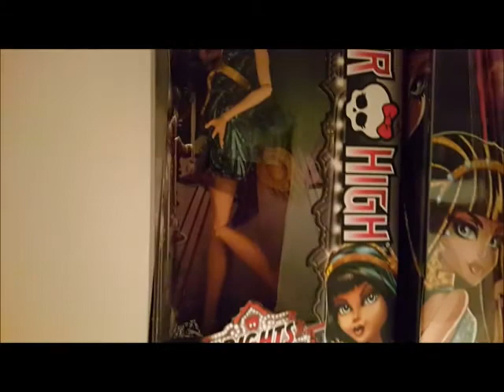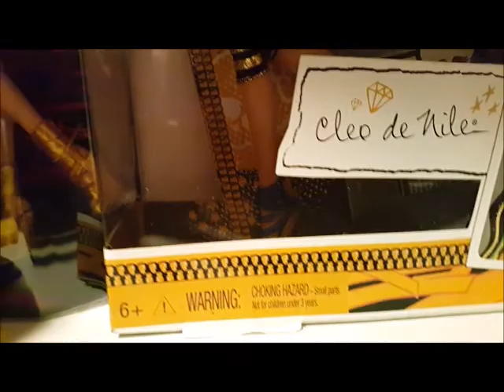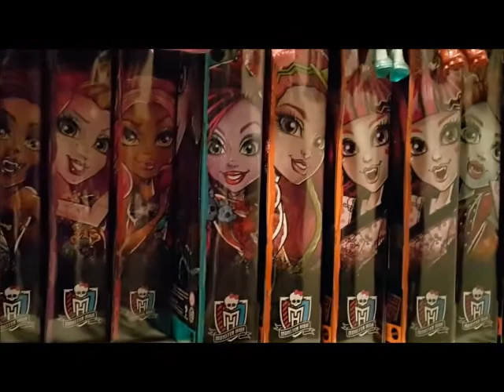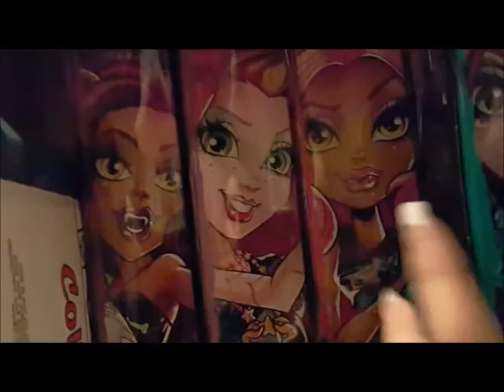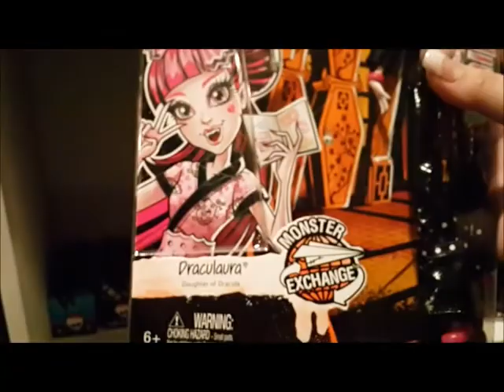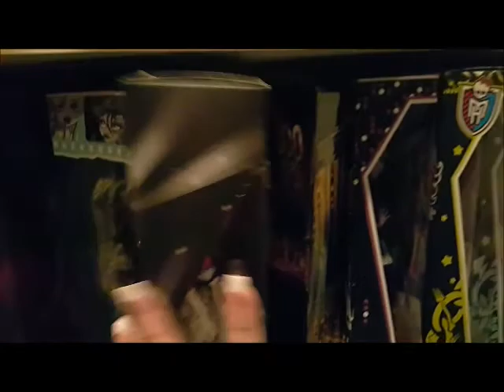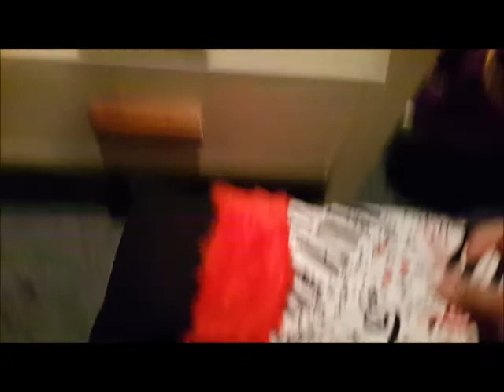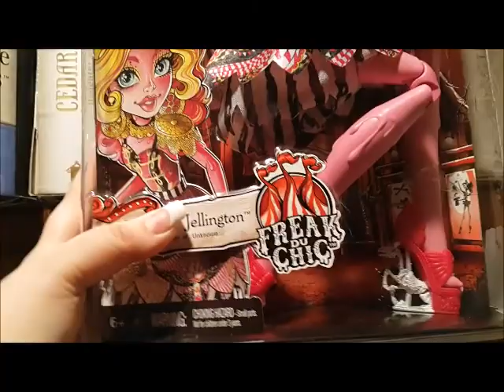My Monster High Collection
Hello and welcome to NZ Doll Collector! I do videos about dolls: collecting, hunting, customising, doll events, hauls and more! I collect Barbie, Ever After High, Monster High, Disney dolls and Lalaloopsy. I also collect other toys including Pop Vinyl figurines, miniatures, Disney toys and books and vintage Polly Pockets.